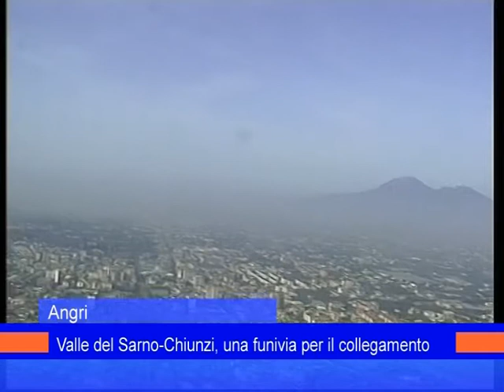funivia chiunzi 11ottobre